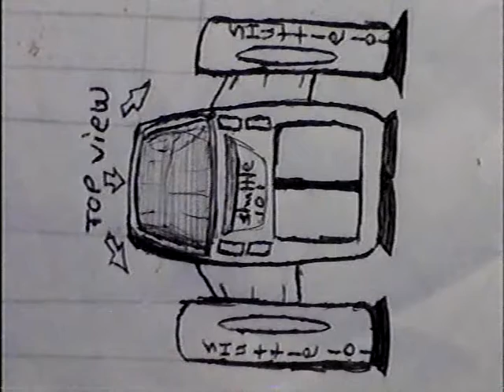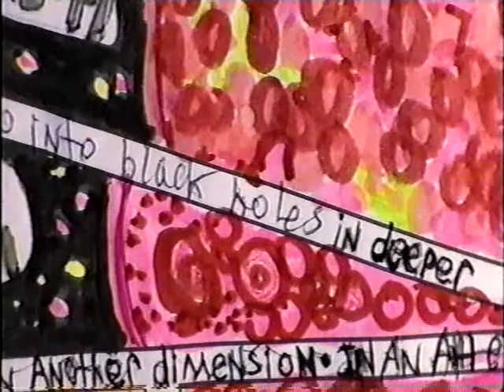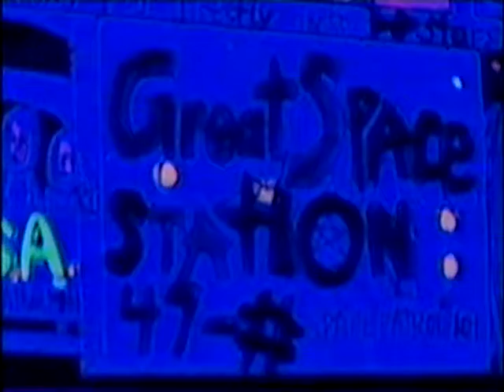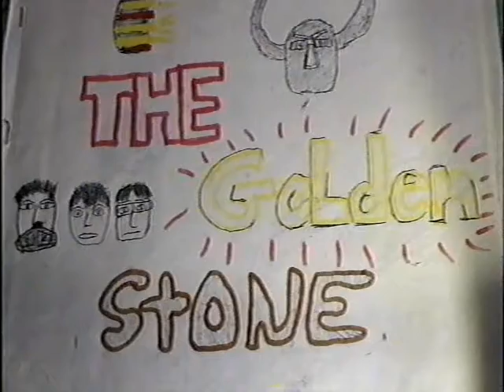Space Patrol # 101 Finds The Golden Stone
This is an animated cartoon version of a science-fiction idea I had for an original movie about a shuttle launched from Earth in order to find a new planet to live on after our planet is ravished by wars, disease, and pollution in the future. All of the blacklight artwork and neon drawings are created be me alone along with my original soundtrack, narration and keyboard music. I had originally created this story about a crew from Shuttle # 101 that finds a magical, mystical golden stone on Mars when I was a young boy in grade school way back in the mid 1980's so I figured I'd adapt a newer version of it here for my latest movie from Gnome King Productions. I've always wanted to make a cartoon with my artwork!